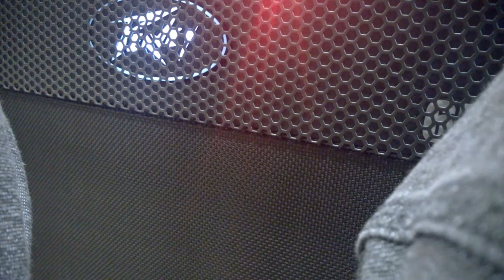Bruno Illipronti - Guitar Center Detroit Tests 2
Eletromatic Pro Jet G5435T
Ibanez RG8
Gibson SG Standard
Charvel Desolation DS2
Peavey Valveking 50W
Line 6 Spider IV
Fender Hot Rod Deluxe
Peavey 6505+ Combo